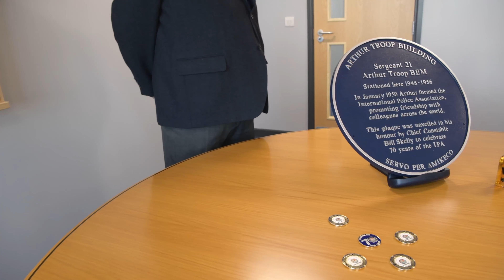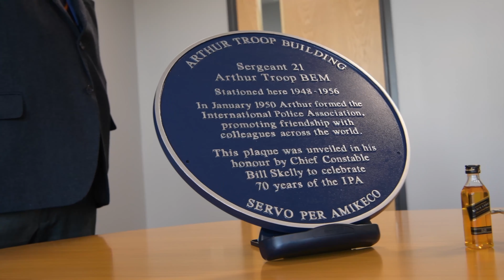New police training building dedicated to “inspirational” officer.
Part of a brand-new state-of-the art training facility has been dedicated to an East Coast Sergeant who created a policing network that now includes 360,000 people and spans 65 countries.